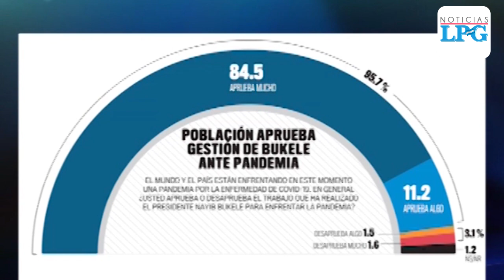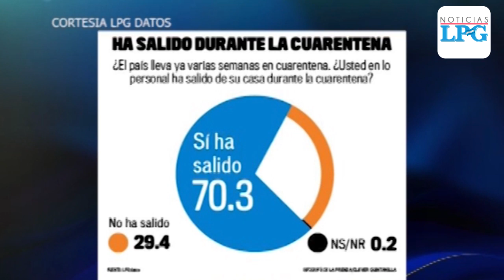Población aprueba trabajo de Bukele ante pandemia: LPG Datos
El 95.7% de los salvadoreños aprueba el trabajo que ha realizado el presidente Nayib Bukele para enfrentar la pandemia de covid-19, según la encuesta más reciente que ha realizado LPG Datos, la unidad de investigación social de La Prensa Gráfica.

¡Visítenos!